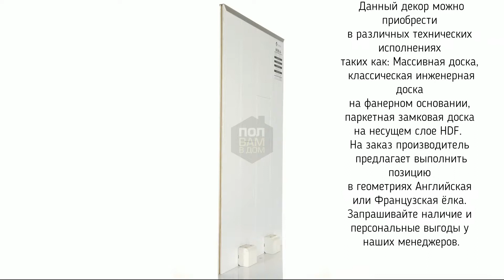Hajnowka Inverno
Перейдя на карточку товара по ссылке
Вы сможете:
1) Посмотреть подробные технические характеристики,
2) Увидеть большое количество фото продукта в высоком разрешинии в том числе в интерьере
3) Покрутить "Живое фото образца в формате 360 градусов"
4) Получить консультацию по продукту от специалиста паркетчика
МАССИВНАЯ ДОСКА HAJNOWKA ДУБ INVERNO